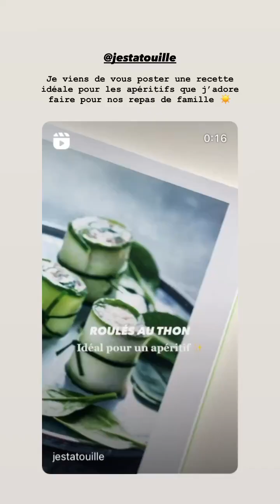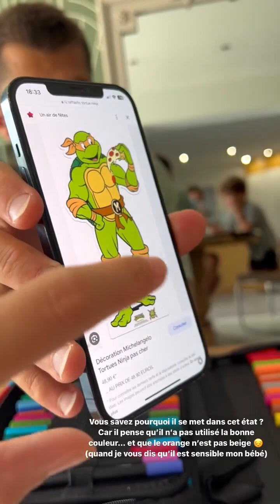JESTA HILLMANN - 05 Septembre 2023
Les amis on se retrouve pour mon vlog du 05 Septembre 2023 sur notre chaine - Pour retrouver tous mes vlogs direction ma playlist